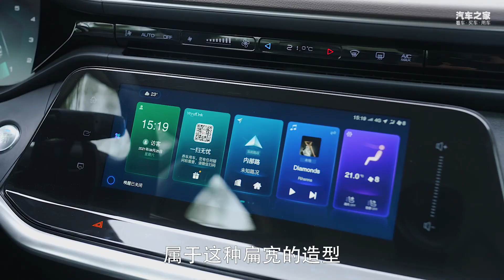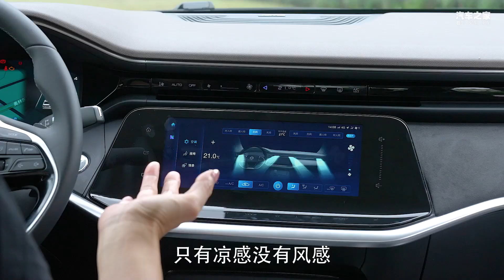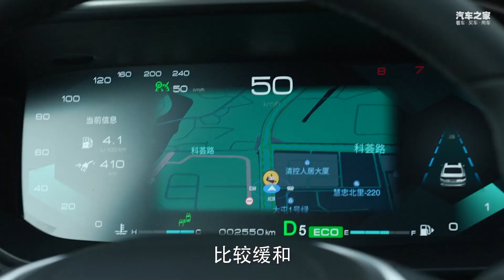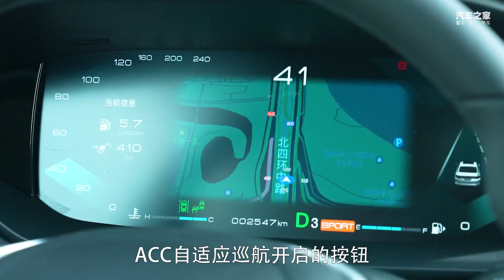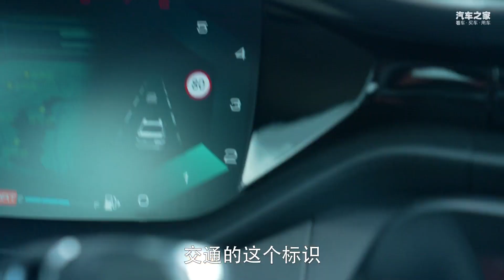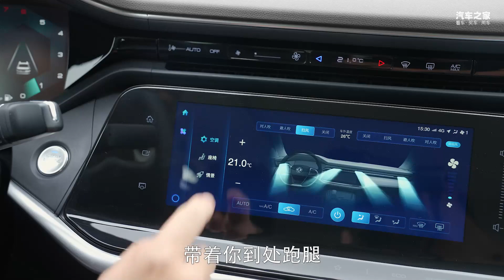中产阶级生活好帮手 2021试驾东风风神奕炫MAX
_________________★独家授权★_________________
如果你喜欢把车当成生活的帮手和日常的兄弟，不如仔细看看东风风神奕炫MAX这款车。